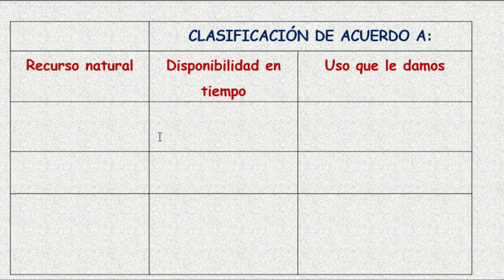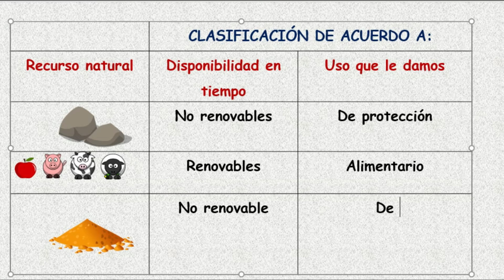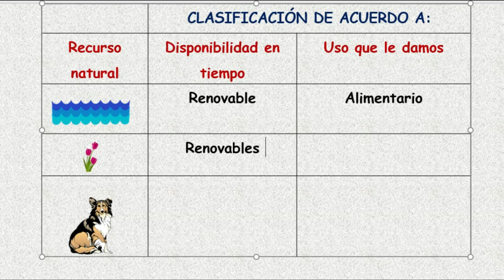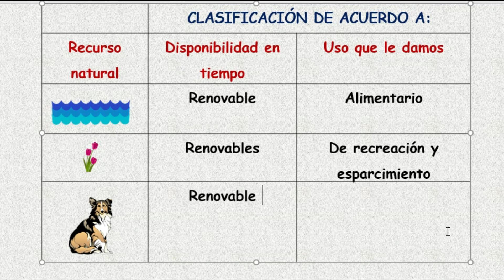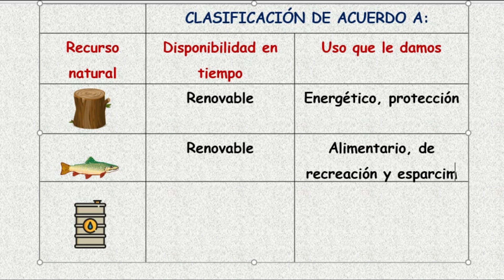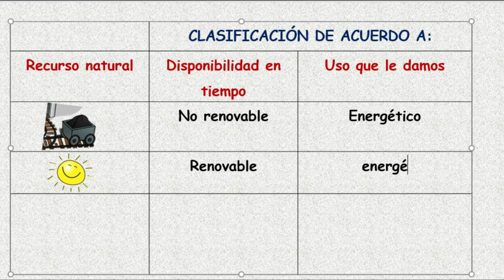RECURSOS NATURALES ¡ACTIVIDAD!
Actividad de clasificación de los recursos naturales en renovables, no renovables  y de acuerdo al uso que le damos